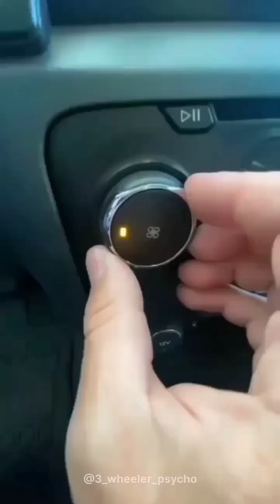Tokyo / Modified Auto / Autorikshaw